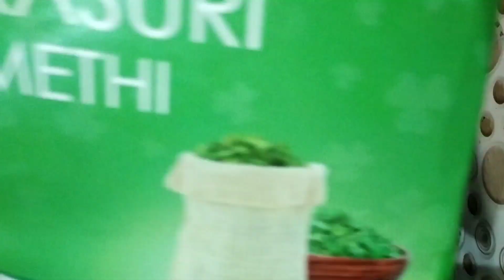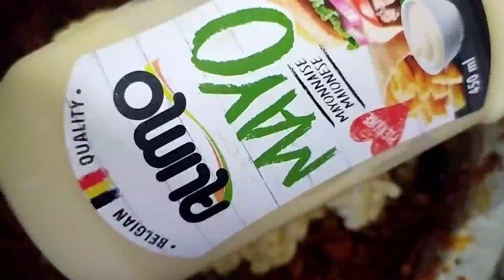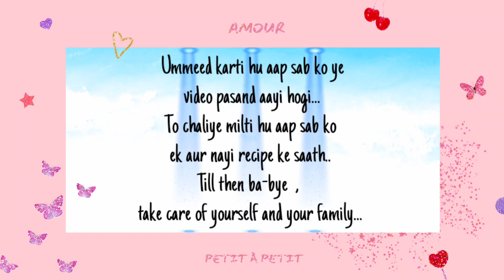Chicken Sandwich || चीकन सेन्डवीच || Kp's Daughters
Assalamu Alaikum..
Aaj hamne banai hai chichen sandwich
Agar aapko recipe pasand aayi to aap zarur try kariyega...

Ingredients:-

1 )  Oil - 100/150 gm
2 )  Cumin (jeera) - 4 spoons
3 )  Onion -  2 kgs
4 )  Tomatoes - 500 gm
5 )  Salt - as per taste
6 )  Ginger - Garlic paste - 2 big spoons
7 )  Spicy green chilli paste - 3 big spoons
8 )  Curry leaves (kadi patta)
9 ) Turmeric pwdr (haldi pwdr) - 2 small spoons
10 ) Dhania pwdr - 3 spoons
11 ) Soya sauce - 85 gm
12 ) Tomato sauce - 85 gm
13 ) Kashmiri chilli pwdr - 50 gm
14 ) Badshah garam masala - 4 spoons
15 ) black salt (Kala namak) -2 spoons
16 ) Kaduri methi - 1 mutthi bhar
17 ) Mint leaves (phudina) - 1 small bowl
18 ) Green onion leaves - 1 1/2 bowl
19 ) Cabbage (gobi) - 1 medium-sized
20 )  Chicken - 1 kg boiled
21 )  Coriandor leaves - 2 bowls
22 )  Mayonnaise -(Optional) as per taste
23 ) Paav - 100  pieces
24 )Polythene - for packaging

उस के बाद पीन से या फिर मोमबत्ती से पेक                    कर लिजीए ||

Thanks